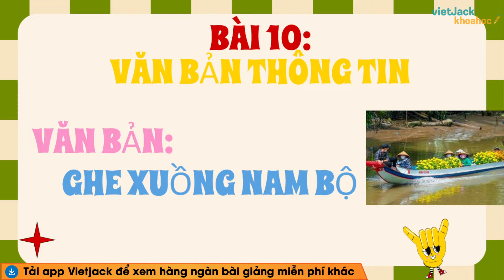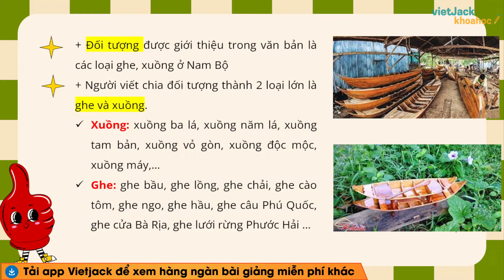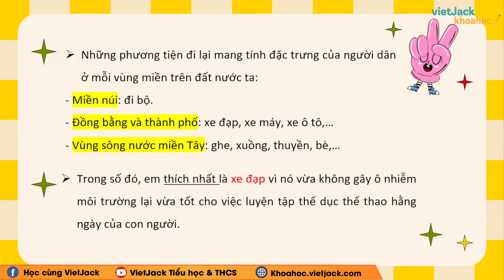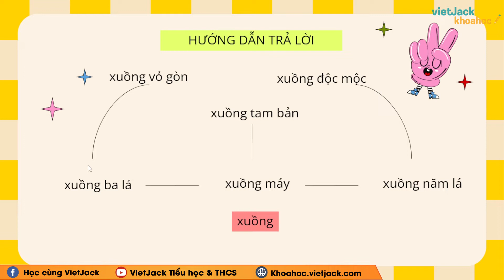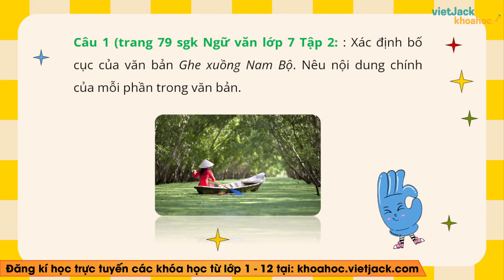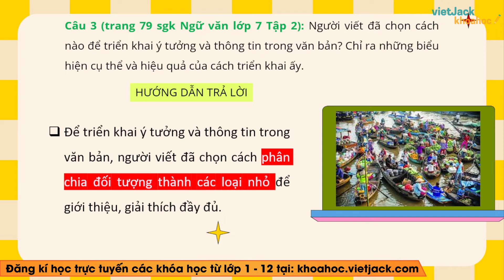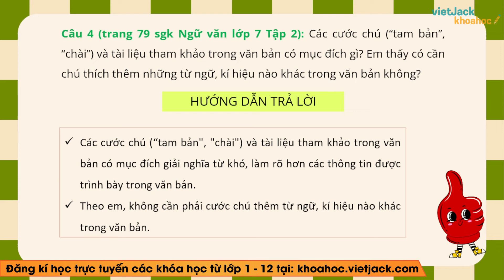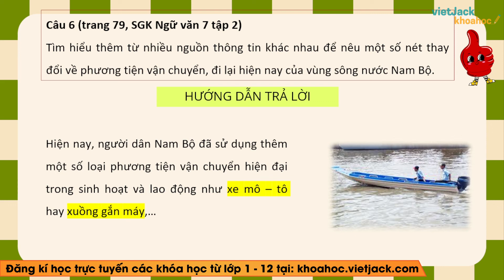Soạn bài Ghe xuồng Nam Bộ Ngữ văn 7 Cánh diều - Cô Bích Phương (HAY NHẤT)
Ngữ văn 7 - Cánh diều - Soạn bài Ghe xuồng Nam Bộ

Trong video này, cô sẽ giới thiệu đến các em bài Ghe xuồng Nam Bộ của môn Ngữ văn 7 - Cánh diều Đồng thời, hướng dẫn các em cách học hiệu quả nhất. Các em chú ý theo dõi bài học cùng cô nhé !

00:00 Giới thiệu
00:26 1. Chuẩn bị
03:08 2. Nội dung
03:24 Trả lời câu hỏi giữa bài
03:28 Câu 1 trang 77 SGK Ngữ văn 7 CD Tập 2
03:51 Câu 2 trang 77 SGK Ngữ văn 7 CD Tập 2
04:16 Câu 3 trang 77 SGK Ngữ văn 7 CD Tập 2
04:53 Câu 4 trang 77 SGK Ngữ văn 7 CD Tập 2
05:19 Câu 5 trang 78 SGK Ngữ văn 7 CD Tập 2
05:40 Câu 6 trang 79 SGK Ngữ văn 7 CD Tập 2
05:54 Câu 7 trang 79 SGK Ngữ văn 7 CD Tập 2
06:15 Trả lời câu hỏi cuối bài
06:18 Câu 1 trang 79 SGK Ngữ văn 7 CD Tập 2
07:06 Câu 2 trang 79 SGK Ngữ văn 7 CD Tập 2
07:34 Câu 3 trang 79 SGK Ngữ văn 7 CD Tập 2
08:23 Câu 4 trang 79 SGK Ngữ văn 7 CD Tập 2
09:05 Câu 5 trang 79 SGK Ngữ văn 7 CD Tập 2
09:40 Câu 6 trang 79 SGK Ngữ văn 7 CD Tập 2
10:27 Giới thiệu trang web